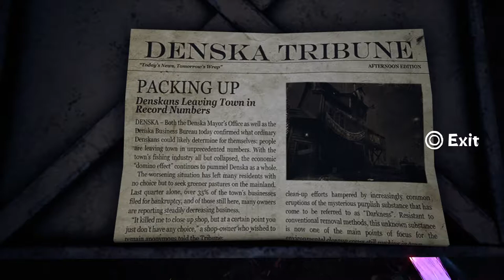Concrete Genie_calling them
CONCRETE GENIE